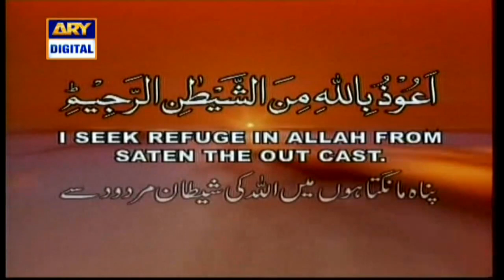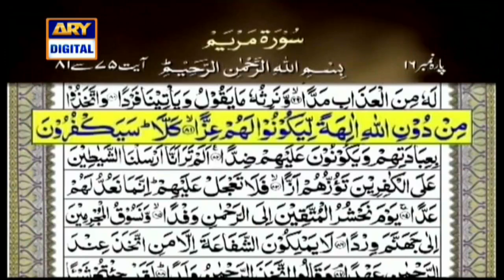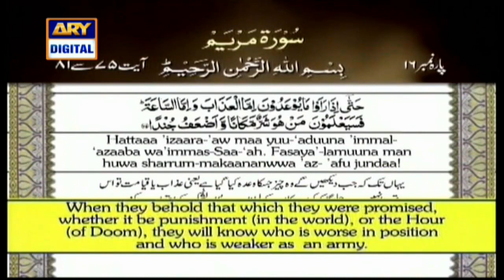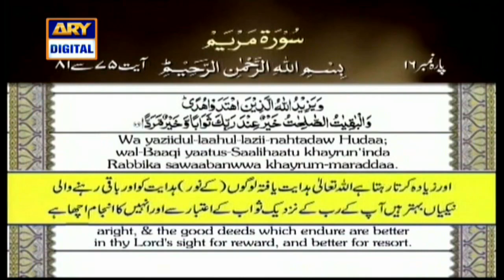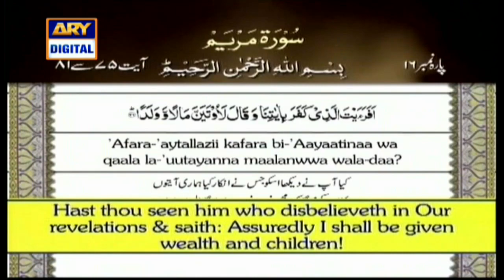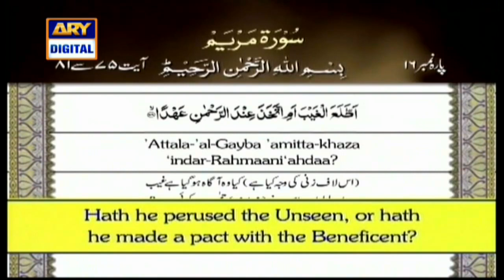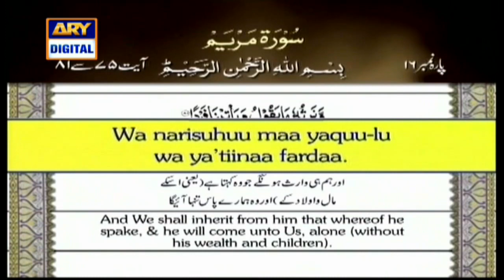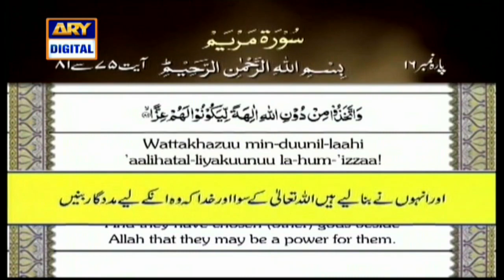Iqra – Surah Maryam – Ayat 75 to 81 | 2nd Nov 2020 | ARY Digital